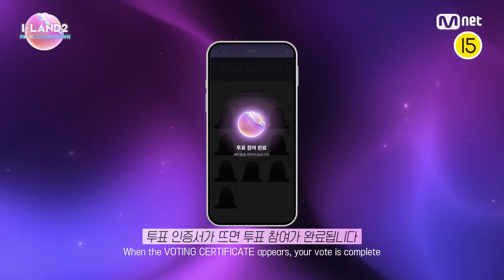[I-LAND2] I-MATE FINAL SAVE VOTE 기습 중간 현황 공개🚨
FINAL SAVE 투표의 중간현황을 기습 공개합니다!
치열한 경쟁 끝에 데뷔의 꿈을 이루는 6명은 누가 될까요?

지금 바로 '엠넷플러스'에서 당신의 'I'를 뽑아주세요!
📍투표 기간: ~ 7/4 (목) 12PM [KST]

✨ABEMA에서 한일동시・독점 무료 서비스 진행 중!
ABEMAで日韓同時・国内独占無料放送決定！

〈I-LAND2 : FINAL COUNTDOWN〉
7월 4일 목요일 밤 9시 30분 FINAL 생방송

[I-LAND2] I-MATE FINAL SAVE VOTE Mid Result Notice🚨

Revealing the current standings of the FINAL SAVE votes!
Who will be the six to achieve their dream of debuting after this intense competition?

Right now on 'Mnet Plus,' Vote for your 'I'
who will achieve the dream of debuting!

〈I-LAND2 : FINAL COUNTDOWN〉
7/4 (Thu) 9:30 PM (KST) Final Live Broadcast